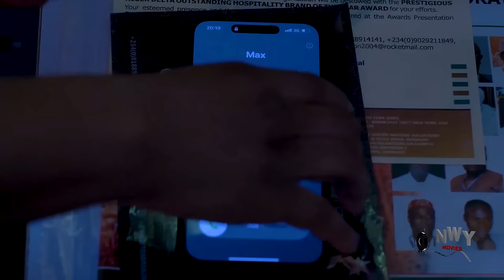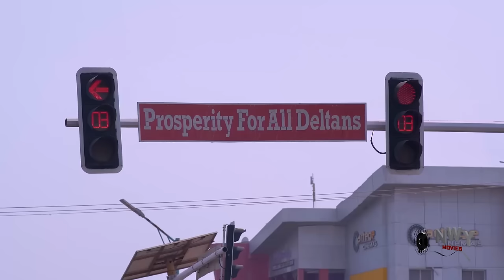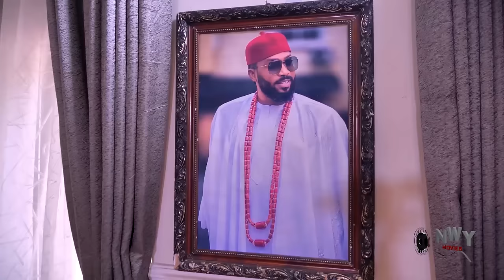GODDESS OF THE STREET 3&4 WATCH LATEST UGEZU J UGEZU/FREDRICK LEONARD/EUCHARIA ANUNOBI 2024 NOLLYWOD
Watch Best Of Nigerian epic Nollywood Movies ,Watch Best of Nigerian actress,Best Of Nigerian Actors, Best Of Mercy Johnson, Best of Regina Daniels, Best Of Ugezu J. Ugezu, Best of Zubby Micheal, Best of Fredrick Leonard in Nollywood movies, action, Romance, Drama, epic, Only on youtube Best Of Nollywood Channel, see clips, trailer's and exclusives on Nollywood Movies. This Youtube channel brings you the best on Nigerian movies free, Hot, watch movies online here on this channel